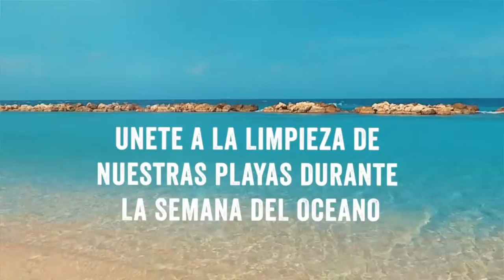Entrevista Joseph Magruder / Corona Oceans Week 2019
Entrevista por nuestro Rafy Mediavilla, con Joseph Magruder, director de marca de Corona PR, que nos cuenta todo sobre la celebración del CoronaOceansWeek, y las iniciativas de Save the Beach PR. 🏖🏖🏖